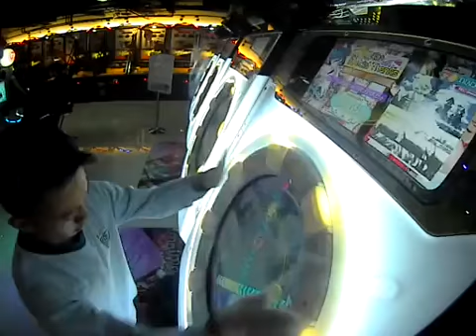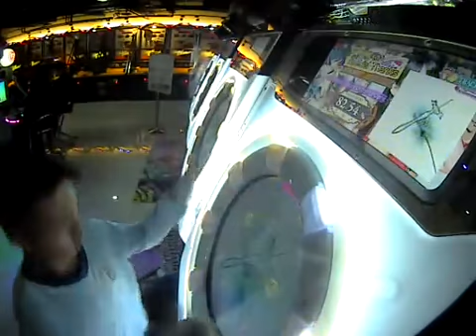【maimai】 Caliburne ～Story of the Legendary sword～ MASTER （98.96%）